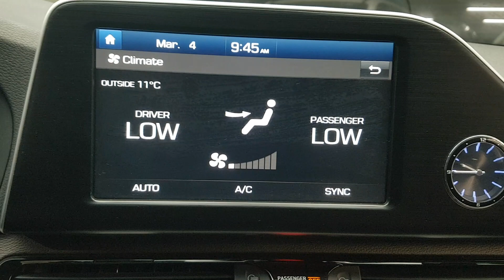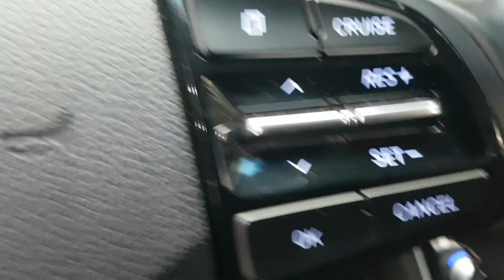HYUNDAI GRANDEUR 2019 EN VENTA! KA194433 | Vehículos Coreanos Sena Trading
HYUNDAI GRANDEUR 2019 EN VENTA! KA194433